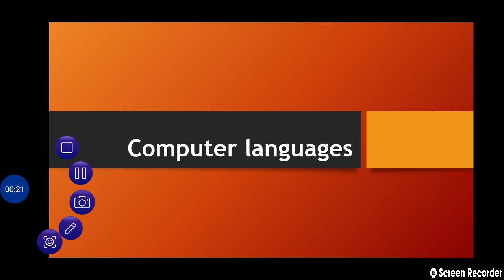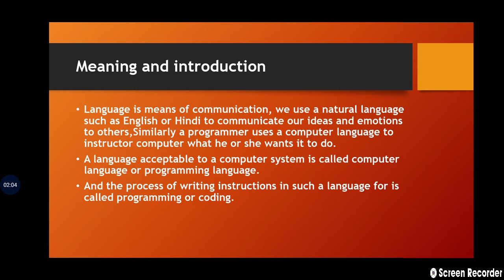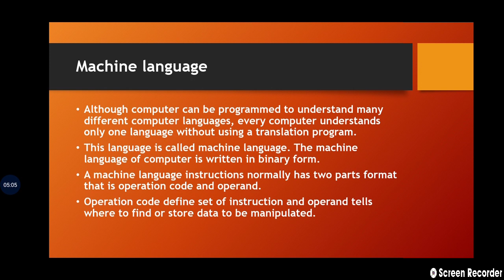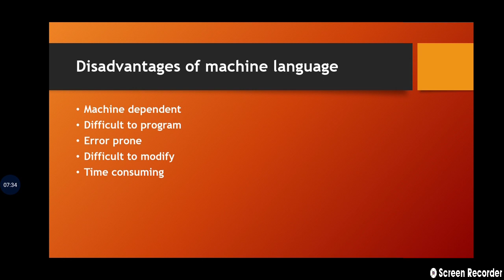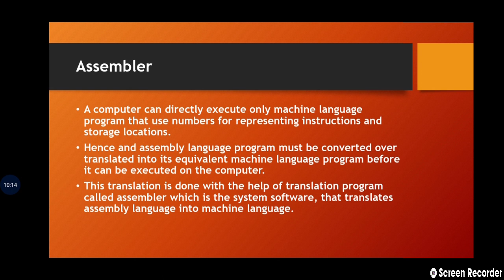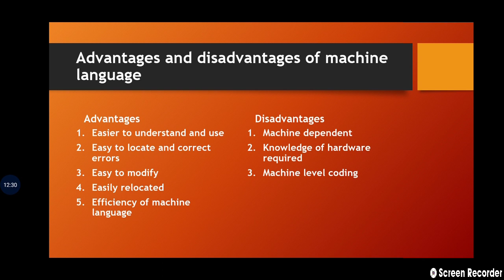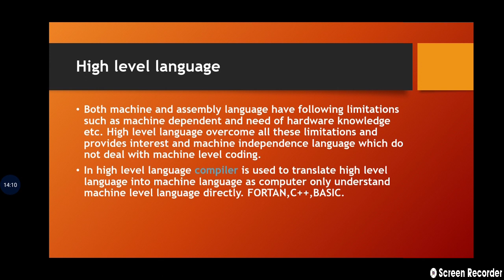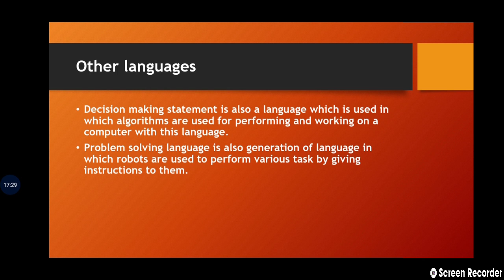Computer Languages||Meaning||Types||Machine Language||Assembly Language||High level language||System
hello everyone saying today's video we are going to discuss about the topic computer languages in this first of all we will discuss about the meaning of computer and meaning of computer language after that we will discuss the various type of communication and computer language such as machine language, assembly language and high level language we will discuss about all these language with their advantages and disadvantages and how they generated and what is the generation of Computer languages in detail...

if you will have any doubt so please mention in comment section so that I can resolve your query as earlier as possible. 💕💕